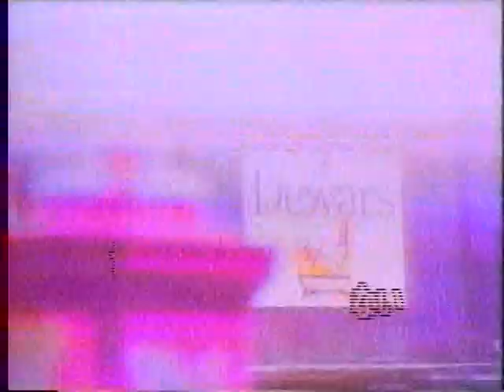Melody 世界中の微笑み集めてもかなわない(PV)